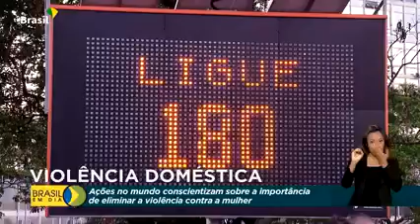PROJETO PRESIDENTE QUE FAZ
VIOLÊNCIA DOMÉSTICA

Governo do Brasil promove ações no trânsito para alertar sobre a violência contra à mulher.

O Brasil se junta a uma campanha mundial de alerta e promove ações nas principais vias do país.

Apesar dos avanços já alcançados pelo país na área, o Disque 180 ainda recebe por dia mil denúncias de maus tratos contra as mulheres.

Ministério da Infraestrutura Mulher, Família e Direitos Humanos